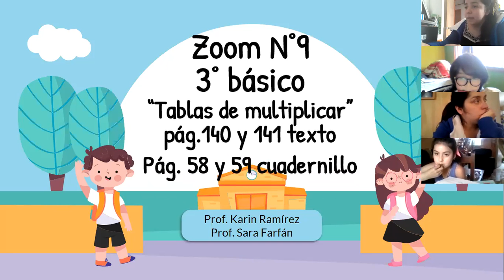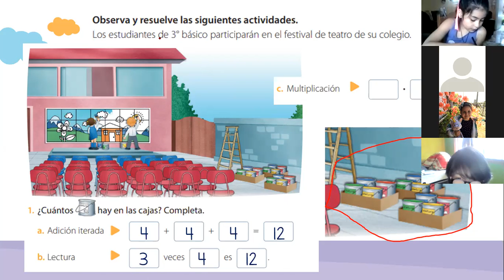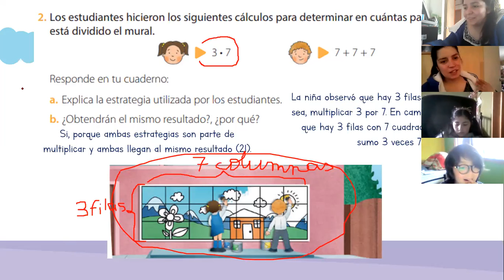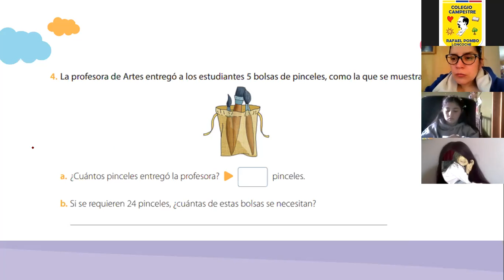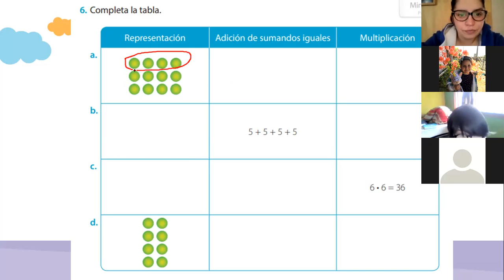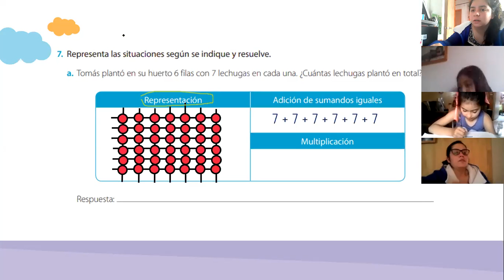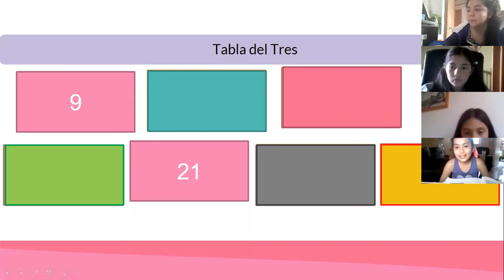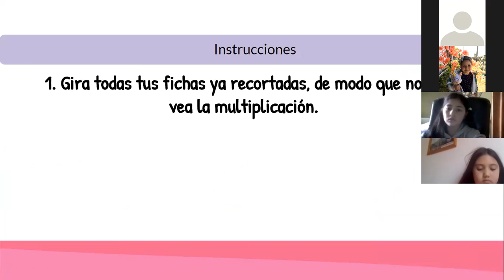3° básico - ZOOM N°9 (II semestre): Tablas de multiplicar del 2 al 6